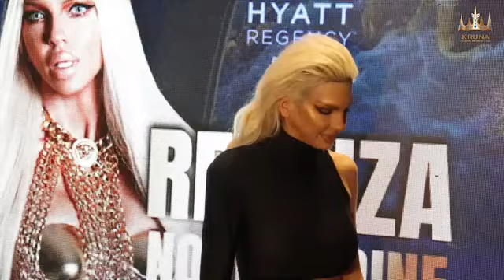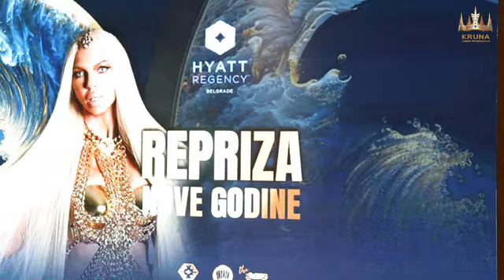STA JE JELENA KARLEUSA TRAZILA OD DEDA MRAZA - Produkcija Kruna TV